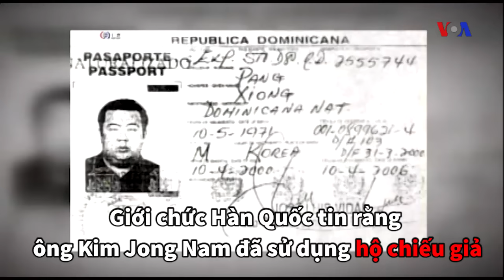Nghi phạm giết anh Kim Jong Un mang hộ chiếu Việt Nam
Kim-Jong Nam, anh cùng cha khác mẹ với lãnh tụ Bắc Triều Tiên Kim Jong Un bị giết tại Malaysia.

Ông chết trên đường đến bệnh viện từ sân bay Kuala Lumpur, cảnh sát Malaysia cho biết.

Hôm 15/02, Cơ quan Tình báo Quốc gia Hàn Quốc xác nhận ông Kim-Jong Nam đã bị đầu độc bởi hai nghi phạm nữ.

Một trong hai nghi phạm mang hộ chiếu Việt Nam.

Tên Doan Thi Huong, sinh năm 1988 tại Nam Định

Có thông tin Bắc Triều Tiên đang cố can thiệp để ngăn phía Malaysia không khám nghiệm tử thi, nhưng nhà chức trách Malaysia khước từ đề nghị này.

Ông Kim-Jong Nam, con cả của cố lãnh tụ Triều Tiên Kim Jong Il, sống lưu vong tại Macau, Trung Quốc.

Giới chức Hàn Quốc tin rằng ông Kim Jong Nam đã sử dụng hộ chiếu giả với tên “Kim Chol” để vào Malaysia.

Trong quá khứ, ông Kim Jong Nam từng bị bắt khi dùng hộ chiếu giả vào Nhật … để thăm công viên Disneyland.

Phía Bắc Triều Tiên chưa có bất kỳ phản ứng gì về vụ việc.